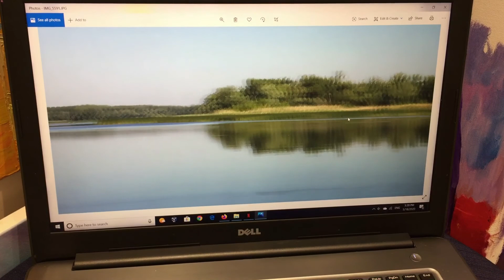Картина маслом по фотографии на заказ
В этом видео поговорим о классическом подходе к написанию картины маслом с фотографии. Как и с чего начать.
Работая над картиной, старалась придерживаться классической школы письма.
Этапы работы:
- карандашный набросок на холсте
- делаем подмалевок - раскладку цветовой гаммы
- финальный этап прорисовка деталей
Для работы использовались, маслянные краски, тройник, холст, мастихин, кисти.

Делитесь своими работами!